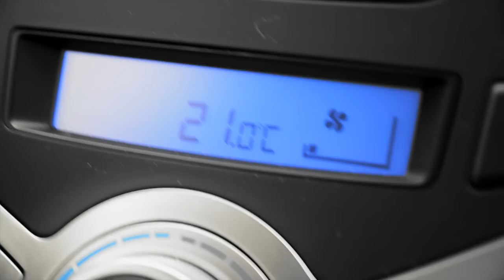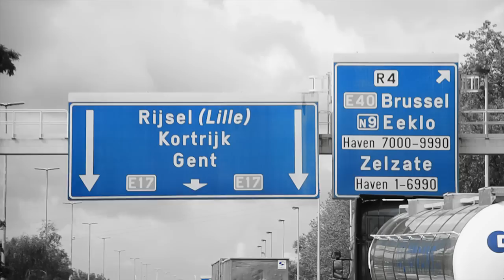Taxi Line - Hyundai ix20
Taxi Line
Presents:
I Feel Yellow
From Breda 2 Paris

Introducing The Brand New Cars
The Hyundai ix20

Powered by: Hyundai
Video by: Eye Focus Facilities